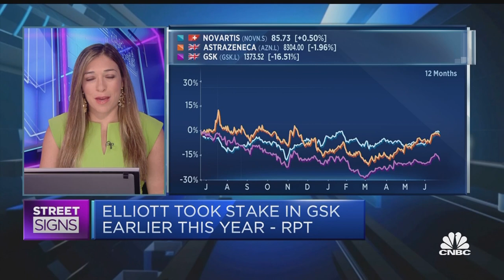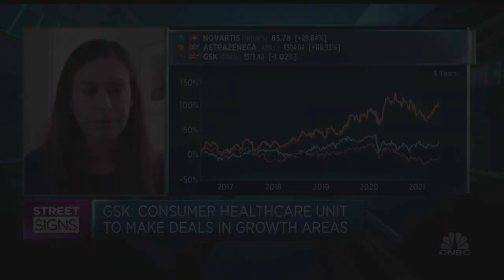GSK lacking 'focused investment on R&D,' says European pharmaceuticals analyst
Emily Field, head of European pharmaceuticals at Barclays, discusses the various issues at play for GlaxoSmithKline's annual general meeting taking place Wednesday.